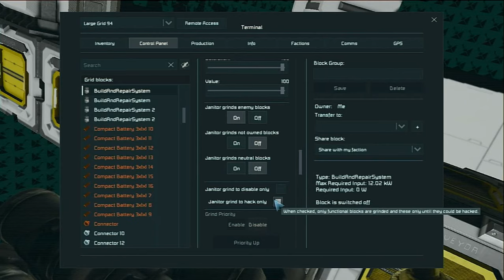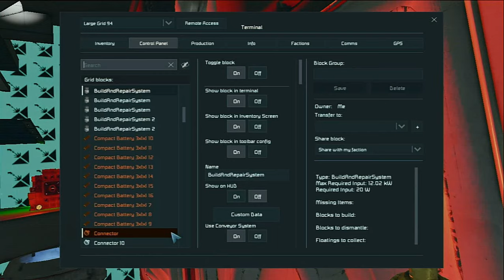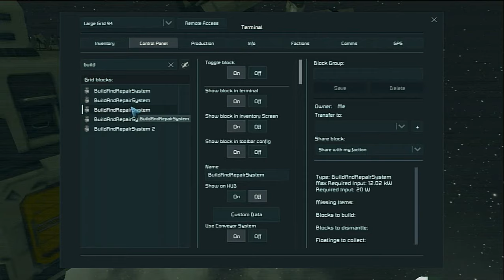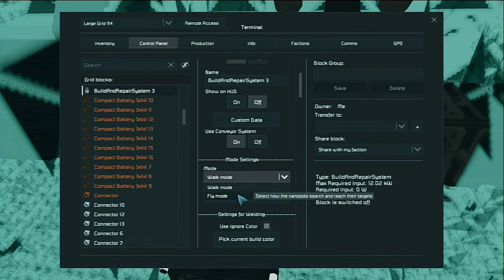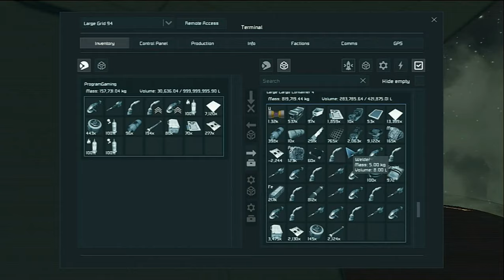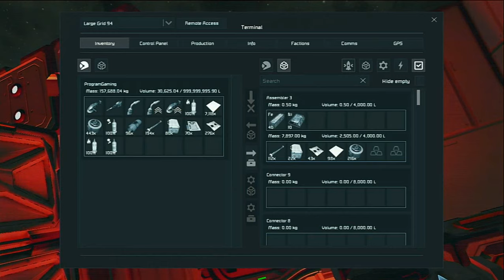Stranded Off CameraWork #1